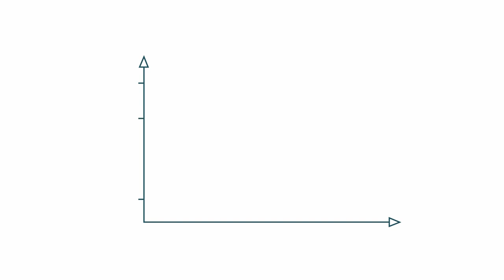Le bail réel solidaire (BRS), qu'est-ce que c'est ?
tout comprendre au BRS avant d'acheter un logement ! une vidéo en motion qui explique tout : le BRS, l'avantage financier, les conditions à remplir, le fonctionnement de la revente, les clauses de sécurisation...